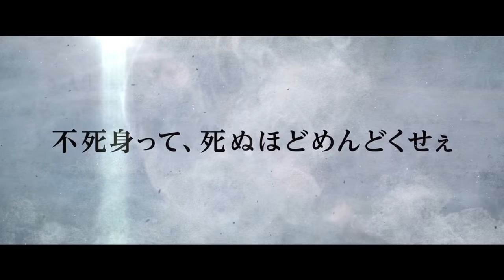[FULL TRAILER] Blade of The Immortal [Live Action Movie 2017]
Mugen no Junin; Blade of The Immortal; The Inhabitant of Infinity; 無限の住人 [Live Action Movie 2017]
Genre: Action, Historical, Samurai, Supernatural, Based on Manga

Plot: Manji's younger sister is killed in front of him. With his wrecked body, he still takes revenge. A mysterious woman appears in front of Manji and gives him eternal youth and immortality. Rin Asano’s parents are killed by the swordsmen group "Itto Ryu” and her parents’ fencing studio is destroyed. To take revenge, she asks Manji to be her guard. Rin and Manji begin their fight against "Itto ryu”.

Cast: Takuya Kimura; Sugisaki Hana; Fukushi Sota; Ishihara Hayato; Toda Erika; Ichikawa Ebizo; Yamazaki Tsutomu; Tanaka Min; Kitamura Kazuki; Kuriyama Chiaki; Mitsushima Shinnosuke